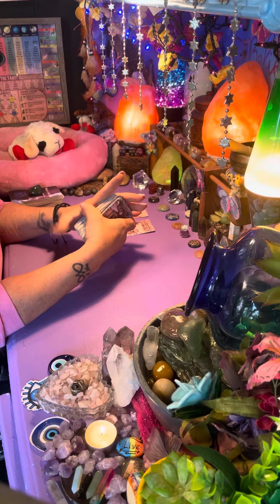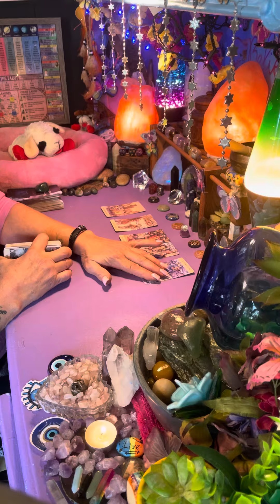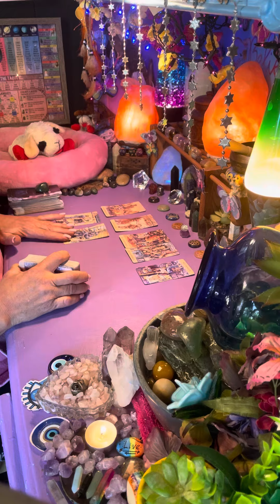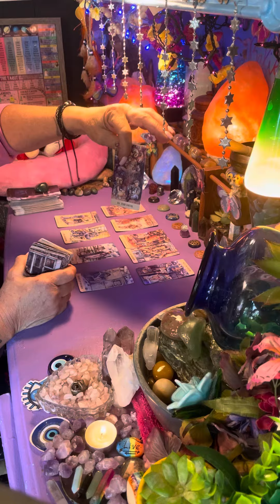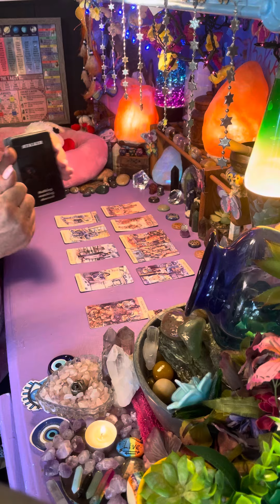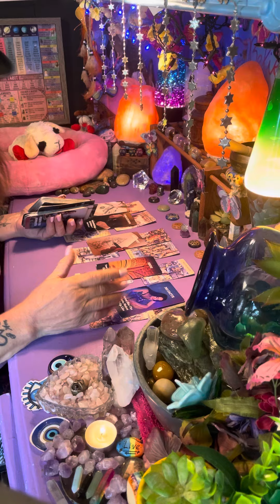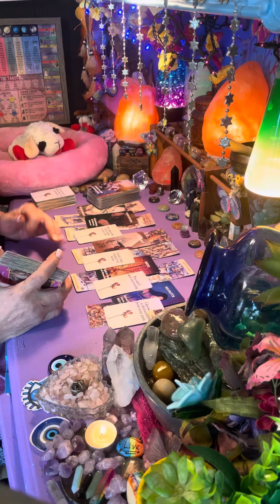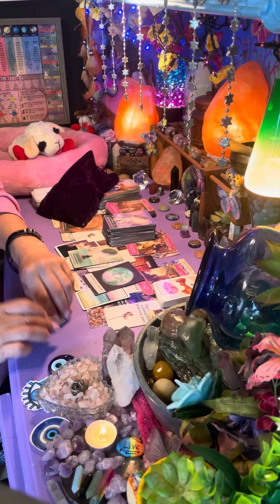PISCES HOLY SH**! STARTING OFF WITH A BANG! YOU NEED TO SEE THIS 2 BELIEVE WHAT YOUR ABOUT 2 RECEIVE